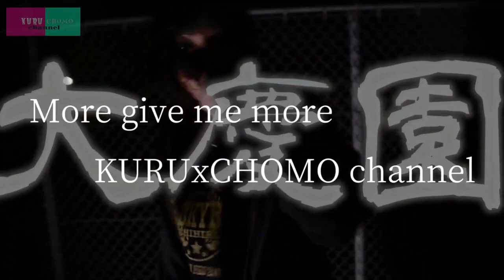【最後の希望】リスナーなら頼めば おっぱい見せてくれる説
男子のおっぱいへの憧れは永遠でございます。

今回のクルチョモchannelは
いつも支えてくれるリスナーなら
頼み込めばおっぱい見せてくれるんじゃないか！？
と言う夢溢れる企画！！

これを見て
何らかの表現者になり応援してくれる人が付けば
おっぱいを見れる！

そんな夢を耐える動画になっております！

誰にも見せない涙があった
人知れず流した涙があった。

さぁ、栄光の架け橋へと。

【ライブ情報】

11/06(土) 原宿RENON
【がんばれ！レノンくん
　チョモLaガーデンvol.38
　〜井出踝37th BDparty〜】

act/ チョモLaラテ、井出踝、いがらしのぶはる、KYOKO

adv￥3,000 / door￥3,500
open 18:00 / start 18:30

東京都渋谷区神宮前1-15-2 神宮前115ビルB1

(予約サイト)

井出踝
(お名前、枚数をお書き下さい)